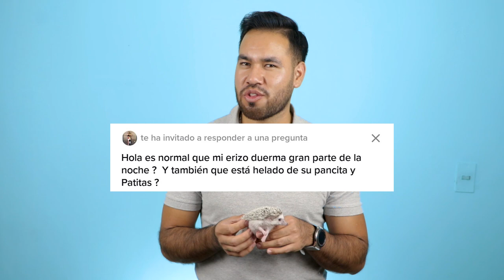¿Qué tanto espacio necesita un erizo? | Erizoo México | Venta de Erizos en México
0:00 Introducción
0:30 Qué es el hábitat
00:55 Desventajas de no tener un hábitat
02:33 Tipos de hábitats
06:46 Cama de tela polar para mi erizo?
07:30 ¿Es normal que mi erizo esté helado de su pancita y patitas?
08:14 Mi erizo tiene una costra en la nariz